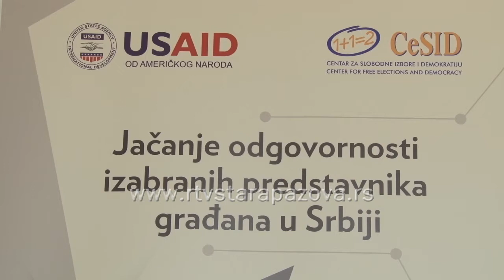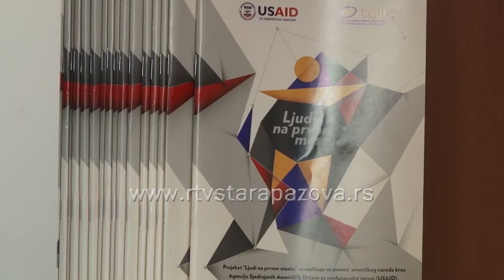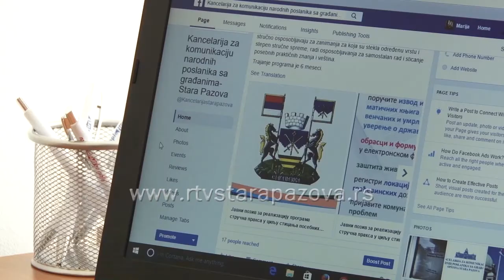Kancelarija za komunikaciju gradjana i poslanika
Od sada građani opštine Stara Pazova imaju mogućnost da se informišu, pokrenu neku inicijativu ili zajedničku akciju, ali i da ukažu na probleme sa kojima se susreću, zahvaljujući novootvorenoj Kancelariji za komunikaciju narodnih poslanika sa građanima.